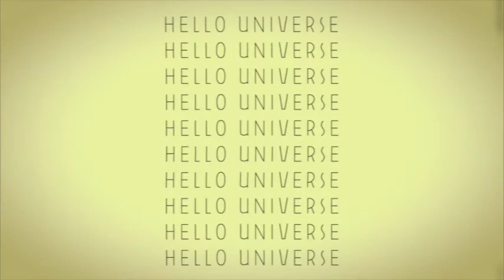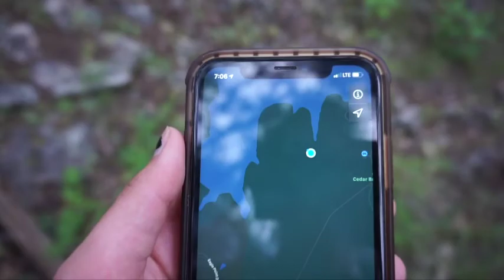Lost In The Woods At Night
if money is tight, stream this video for FREE. 100% of ad revenue will be donated to BLM organizations
this google doc has many more links to organizations/bail funds/etc you can donate to!
LEARN.
75 Things White People Can Do for Racial Justice-
Keep up with my journey!